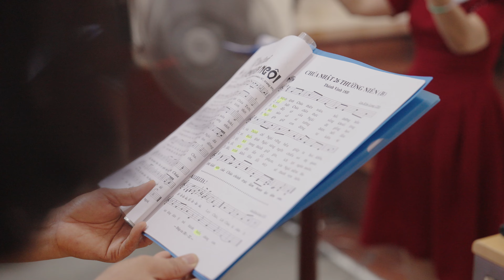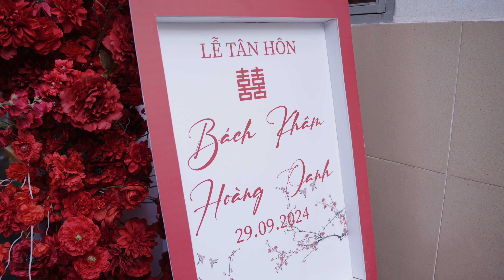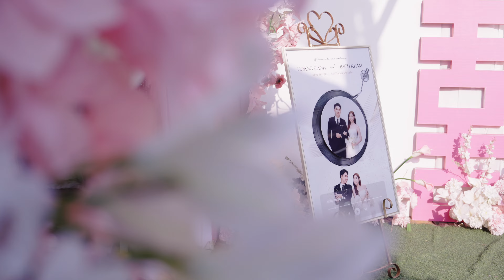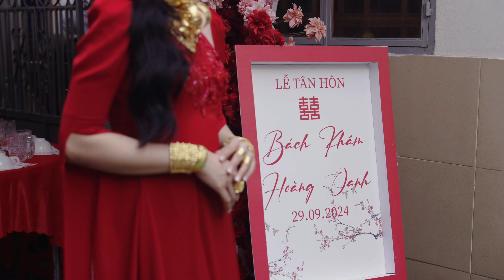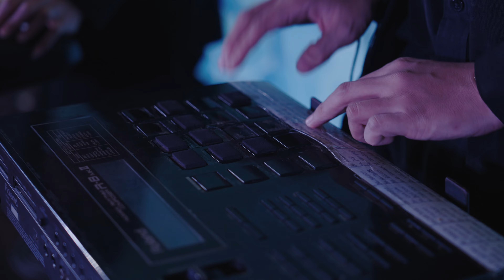Phim Truyền Thống - Hoàng Oanh & Bách Khâm - 28 & 29/10/2024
Cody Studio - Phóng Sự Cưới